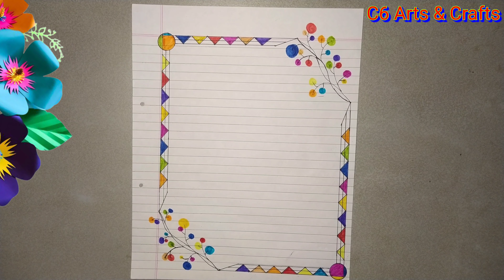Boarder Decoration || How to make Boarder Decoration